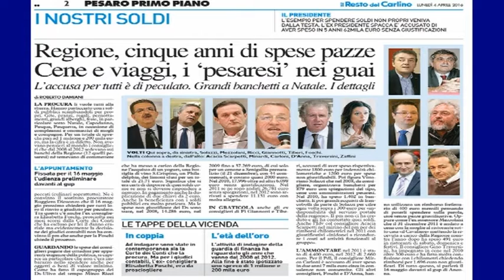'Spese pazze' in Regione, Zaffini chiarisce la sua posizione